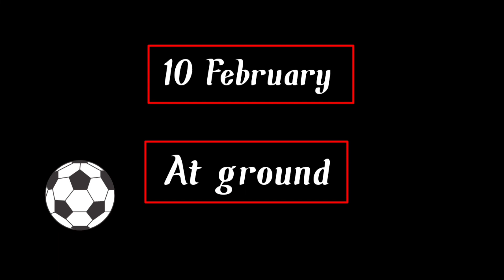My first vlog 😅 Rahul Shukla vlogs 🔥🔥